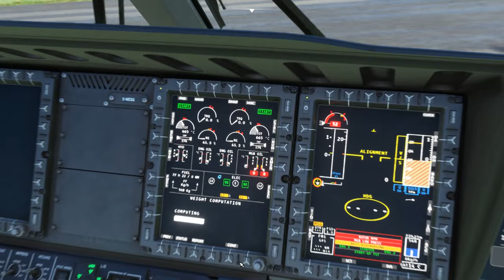H160 Pluguffan LFRQ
vol cockpit sur H160 au dessus de Quimper Pluguffan LFRQ